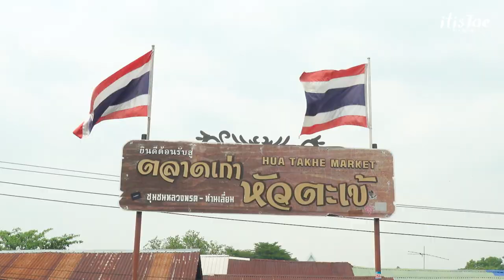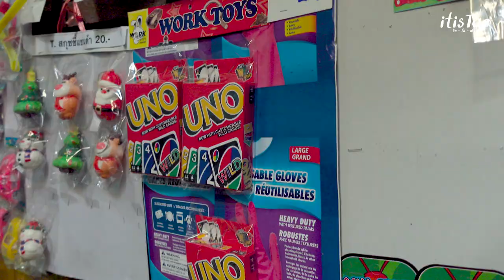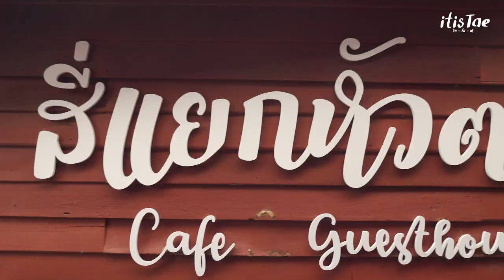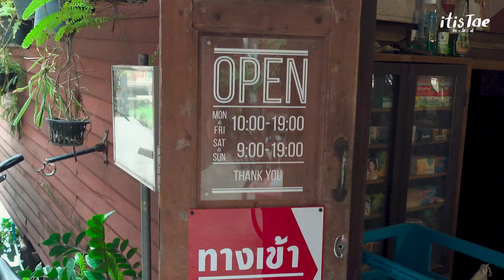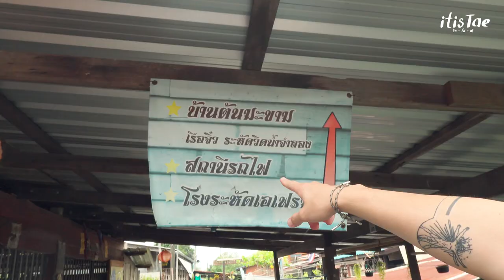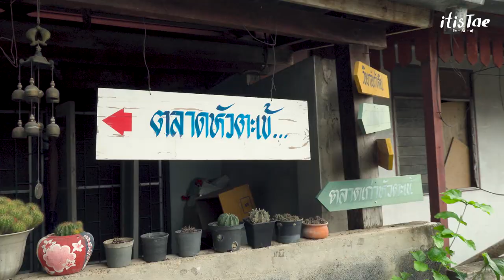itisTAE : เงียบ แต่ไม่เหงา กับ ชุมชนหัวตะเข้ - ลาดกระบัง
เงียบ แต่ไม่เหงา กับ ชุมชนหัวตะเข้ - ลาดกระบัง
1 ในสถานที่ท่องเที่ยวสุดอันซีนกับชุมชนหัวตะเข้ ตลาดเก่าเล็กๆที่เต็มไปด้วยกลิ่นอายของวิถีชีวิตชาวชุมชนหัวตะเข้
ที่นี่เดินทางไม่ยากนะทุกคน ปักหมุดในแมพมาเลยที่ ตลาดเก่าหัวตะเข้
รอบหน้าเราจะแวะไปถ่ายรูปเช็คอินกันที่ไหนอีก ก็อย่าลืมติดตามกันด้วยนะจ๊ะ
xoxo